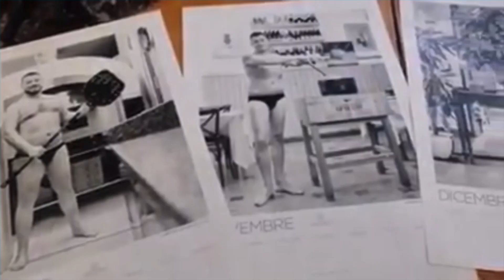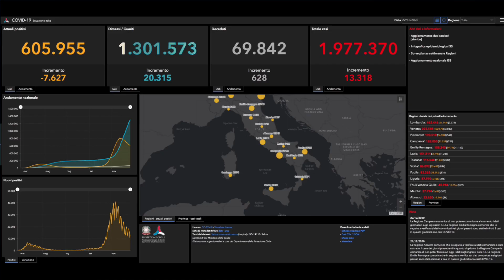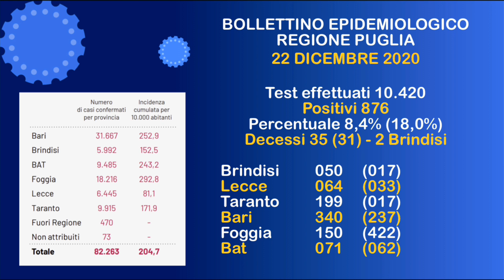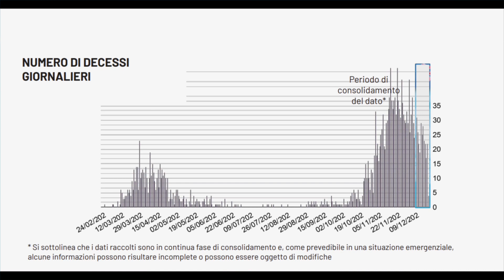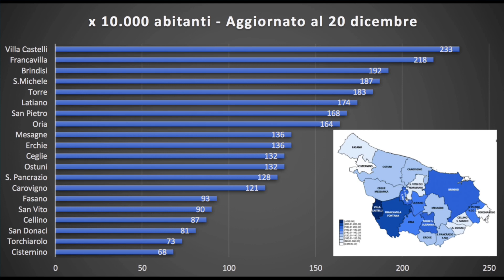Speciale Covid, martedì 22 dicembre 2020 (Puntata n. 47)